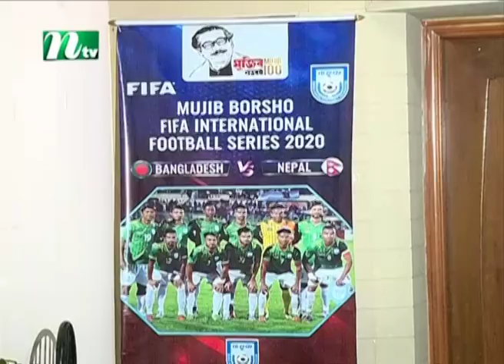জামাল ভূঁইয়াদের ছন্দ ধরে রাখার আহ্বান কোচদের